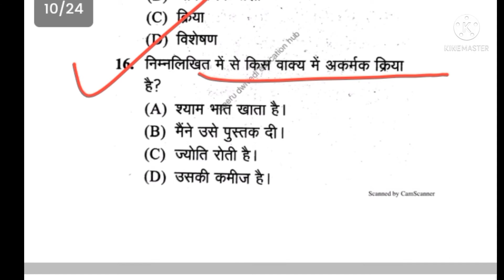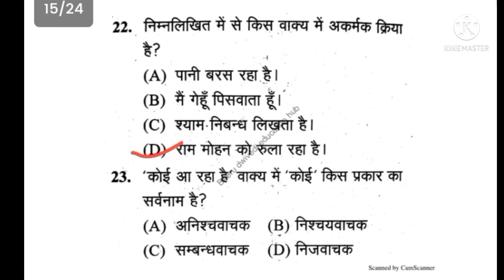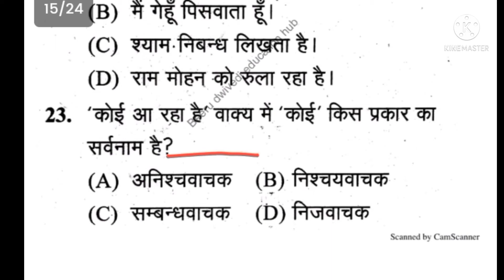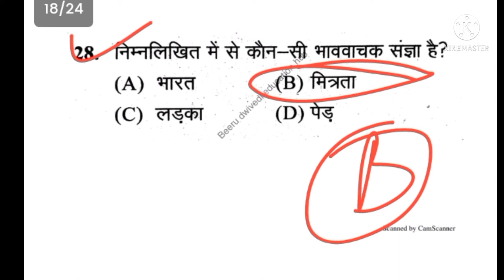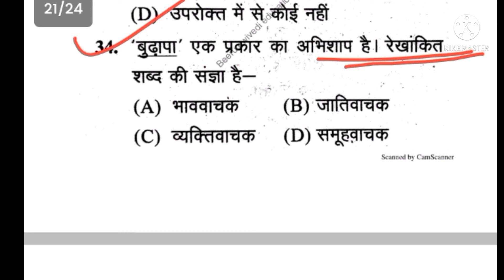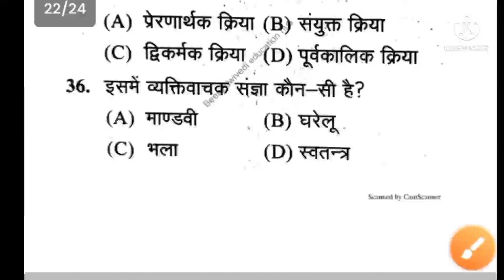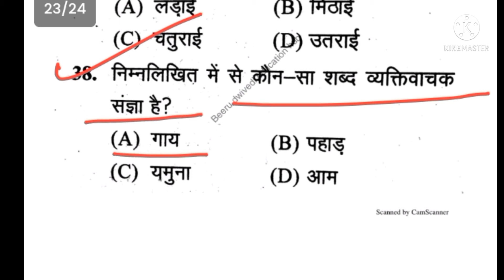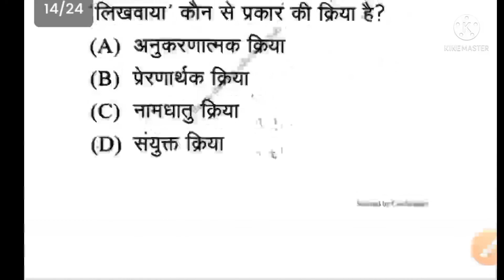हिन्दी_टेस्ट uptet supertet beerudwivedieducationhub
हिन्दीग्रामर_महत्वपूर्ण प्रश्न उत्तर
हिन्दी ग्रामर pdf
हिंदी ग्रामर बुक डाउनलोड pdf
हिंदी ग्रामर क्लास १०
हिंदी ग्रामर प्रैक्टिस सेट pdf
हिंदी ग्रामर क्लास 3
हिंदी ग्रामर संधि
हिंदी ग्रामर एप्प डाउनलोड
hindi grammar
hindi grammar book
hindi grammar book pdf
hindi grammar class 10 syllabus
hindi grammar class 3
hindi grammar for class 2
hindi grammar अव्यय
हिंदी ग्रामर अलंकार
हिंदी ग्रामर अनेकार्थी शब्द
हिंदी ग्रामर अलंकार विथ एक्साम्प्ले
हिंदी ग्रामर अप्प
hindi grammar a to z
हिंदी अंग्रेजी ग्रामर
हिंदी ग्रामर इंग्लिश
हिंदी ग्रामर इन
hindi grammar e book
hindi grammar e book pdf download
हिंदी इंग्लिश ग्रामर बुक
ग्रामर हिंदी इंग्लिश दोनों में
ग्रामर हिंदी इंग्लिश में
hindi grammar उदेशय
हिंदी ग्रामर उपसर्ग
हिंदी ग्रामर उत्कर्ष
हिन्दी व्याकरण ऐप्स
hindi grammar a aa
हिंदी ग्रामर ऐप
hindi grammar hai and hain
हिंदी ग्रामर ऑनलाइन टेस्ट
हिंदी ग्रामर ऑब्जेक्टिव क्वेश्चन
hindi grammar of class 8
hindi grammar of class 5
hindi grammar of class 3
hindi grammar of class 4
hindi grammar of class 2
hindi grammar of class 1
हिन्दी ग्रामर के प्रकार
hindi grammar कारक
hindi grammar काल
hindi grammar कर्म
hindi grammar कहावत
हिंदी ग्रामर क्वेश्चन
com.hindi.grammar.vyakaran fame
हिंदी की ग्रामर
हिंदी के ग्रामर
हिंदी का ग्रामर बताइए
हिंदी ग्रामर खबर
हिंदी ग्रामर गाना
हिंदी ग्रामर गुरु अशोक कुमार
hindi grammar g k question
hindi grammar g.k
hindi grammar day
हिंदी ग्रामर चेक
हिंदी ग्रामर चार्ट
हिंदी ग्रामर चाहिए
hindi grammar ch 1 class 8
hindi grammar ch 1 class 7
hindi grammar ch 2 class 8
hindi grammar ch
hindi grammar जातिवाचक शब्द
हिंदी ग्रामर जीके
हिंदी ग्रामर टेस्ट
हिंदी ग्रामर टेस्ट ऑनलाइन क्विज
हिंदी ग्रामर टॉपिक
हिंदी ग्रामर टेंस
हिंदी ग्रामर ट्रिक
हिंदी ग्रामर टॉपिक्स
ग्रामर हिंदी टू इंग्लिश
हिंदी ग्रामर डाउनलोड
hindi grammar ne ka prayog
hindi grammar ne
हिंदी ग्रामर तत्सम तद्भव
ग्रामर हिंदी तो इंग्लिश ट्रांसलेशन
ग्रामर हिंदी तो इंग्लिश
हिंदी ग्रामर नोट्स
हिंदी ग्रामर नोट्स पीडीऍफ़
हिंदी ग्रामर निबंध
हिन्दी व्याकरण नाम
hindi grammar प्रत्यय
hindi grammar परिपत्र
हिंदी ग्रामर पर्यायवाची शब्द
हिंदी ग्रामर पीडीएफ डाउनलोड
हिंदी ग्रामर प्रैक्टिस सेट
हिंदी ग्रामर पद परिचय
हिंदी ग्रामर प्रश्न उत्तर
हिंदी ग्रामर फॉर क्लास २
हिंदी ग्रामर फॉर क्लास ५
हिंदी ग्रामर फिफ्थ क्लास
हिंदी ग्रामर बुक
हिंदी ग्रामर बताइए
हिंदी ग्रामर बुक कामता प्रसाद गुरु
हिंदी ग्रामर बताओ
हिंदी ग्रामर बांग्ला खबर
hindi grammar v
hindi b grammar class 10
hindi b grammar class 10 syllabus
हिंदी ग्रामर भाषा
hindi grammar भेद
hindi grammar भूतकाल
hindi grammar सामान्य भाषा
hindi grammar मददगार
हिंदी ग्रामर मॉक टेस्ट
हिंदी ग्रामर मुहावरे
हिंदी ग्रामर में अलंकार
हिंदी ग्रामर में
हिंदी ग्रामर में रस
हिंदी ग्रामर में संधि
hindi grammar यौगिक शब्द
hindi grammar रस
हिंदी ग्रामर रूल्स
हिंदी ग्रामर रंजो गम के मेले
hindi grammar r ke roop
hindi grammar लिपि
हिंदी ग्रामर लेसन प्लान
hindi grammar विशेषण
hindi grammar वाच्य
hindi grammar वण
हिंदी ग्रामर विलोम शब्द
हिंदी ग्रामर वर्कशीट
हिंदी ग्रामर वचन
हिंदी ग्रामर विराम चिन्ह
हिंदी ग्रामर वर्णमाला
hindi grammar शब्दकोश
hindi grammar शब्द संरचना
हिंदी ग्रामर शब्द भेद
हिंदी ग्रामर शब्द विचार
शब्द हिंदी ग्रामर
hindi grammar संज्ञा
hindi grammar सर्वनाम
hindi grammar समास
hindi grammar सहमत
hindi grammar संपादन
hindi grammar समुच्चयबोधक
hindi grammar x class
hindi grammar x
hindi grammar 10th class
hindi grammar 12th class
hindi grammar 10th class ssc pdf
hindi grammar 12th class pdf
hindi grammar 10th class pdf
hindi grammar 12th class up board
hindi grammar 1 class
hindi grammar 10th class syllabus
hindi grammar 2nd class
hindi grammar 2nd grade worksheets
hindi grammar 2020
hindi grammar 2
hindi grammar class 2 pdf
hindi grammar class 2 worksheet
hindi grammar class 2 syllabus
hindi grammar class 2 cbse
क्लास 2 हिंदी ग्रामर
hindi grammar 3rd class
hindi grammar 3rd standard
hindi grammar 3
hindi grammar 3rd
hindi grammar class 3 worksheet
hindi grammar class 3 bhasha
hindi grammar class 3 syllabus
hindi grammar grade 3
3 hindi grammar
6 hindi grammar
7 hindi grammar
hindi grammar 8th class
hindi grammar 8th class ncert
hindi grammar 8th standard
hindi grammar 8
hindi grammar 8th class for cbse